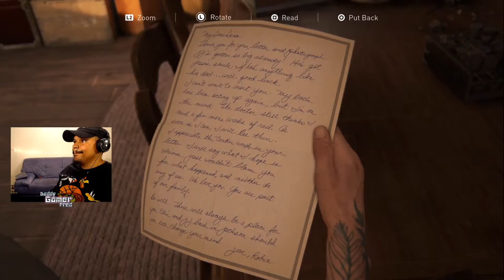Dream Ending to The Last of Us Part II | EP. 33